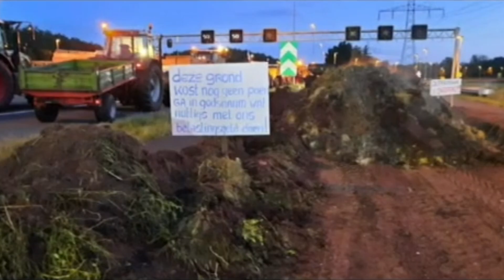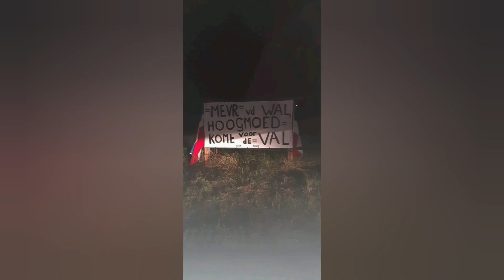Dutch lions protest globalist tyrannical government - farmers ask for help 27-07-2022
fires and roads blocked all over the Netherlands 🇳🇱